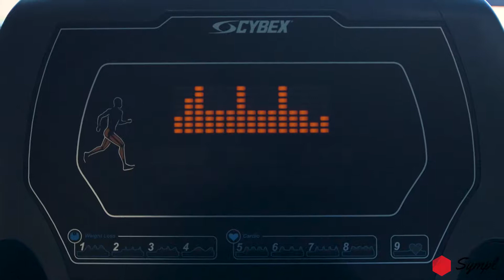In the Process Episode 2: Work Hard, Work Harder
This week the Sympl. team takes over lecture classes at Michigan State University, and prepares for their upcoming trip to GSVlabs in Silicon Valley.

Filmed & Edited: Kabine Diane